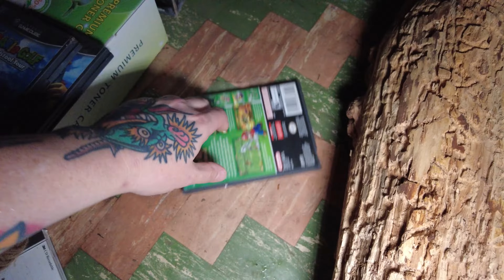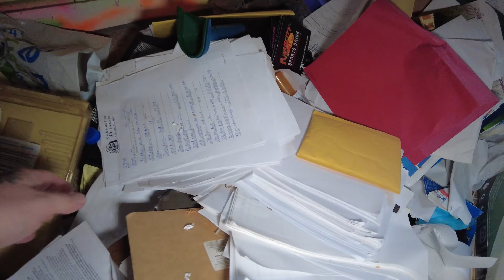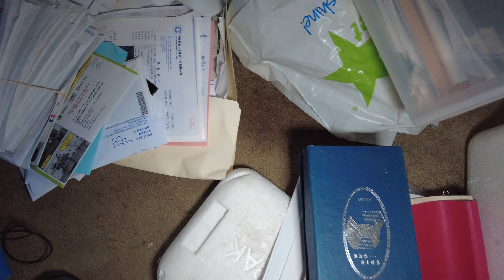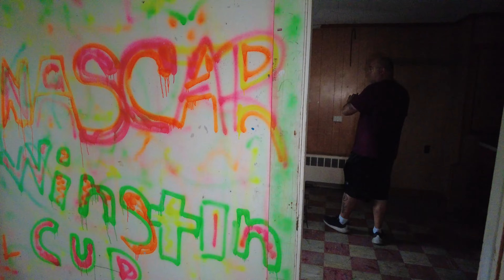Abandoned Mystery House! Not Sure What Was Going On In This Place- Let Me know In the Comments!